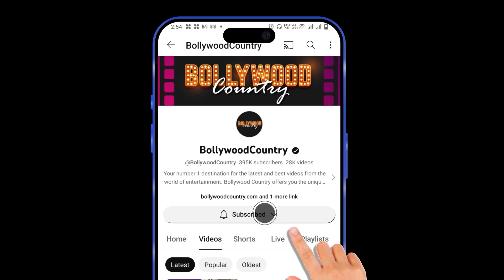Urfi Javed made a dress made from brown leather bag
Actress Urfi Javed is known for her amazing fashion sense and strange dressing style. Urfi, who used to go out on the streets fearlessly sometimes wrapped in leaves, sometimes in jute sacks or sometimes in wire, was recently seen in her summer special outfit, seeing which people were stunned. Seeing this cool style of Urfi, people were stunned.